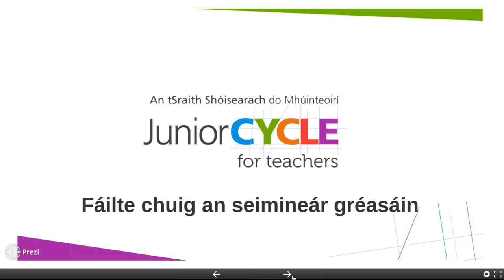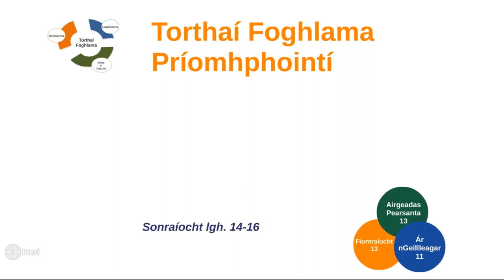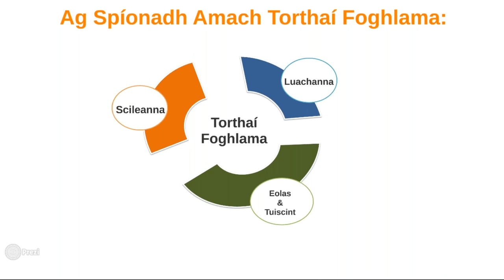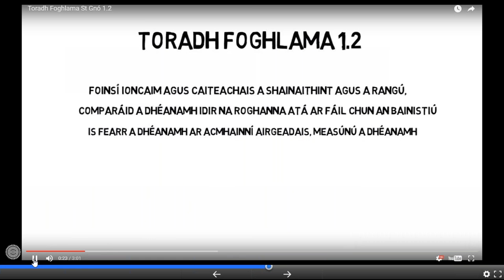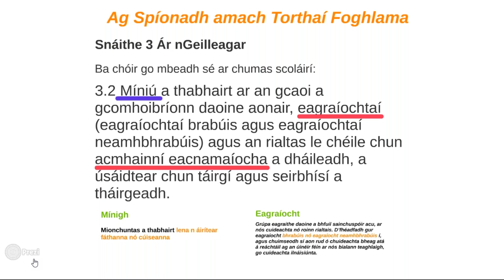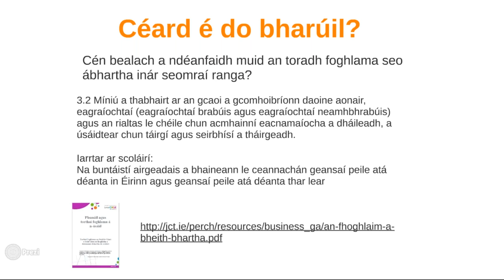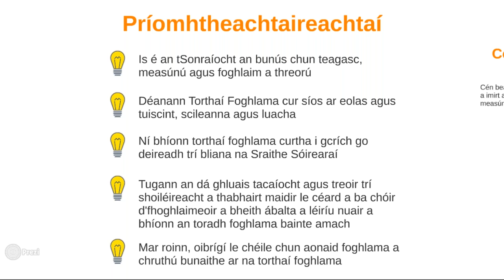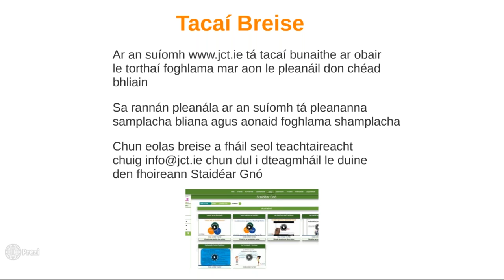Seimineár Gréasáin - Ag Úsáid Sonraíocht an Staidéir Ghnó 18 Beal 2017